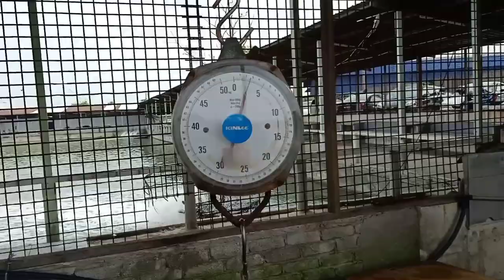Rabu 15-1-2020 Test Power Hari bekerja,ternyata tidak mengecewakan di Kolam PUAKA SEA LION 3A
Lokasi PORT KLANG Tanjung Harapan